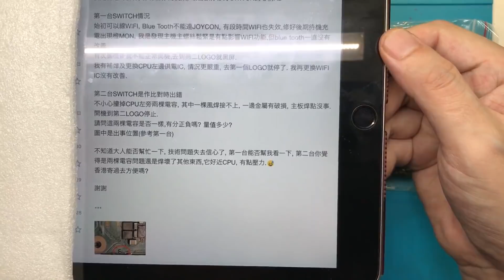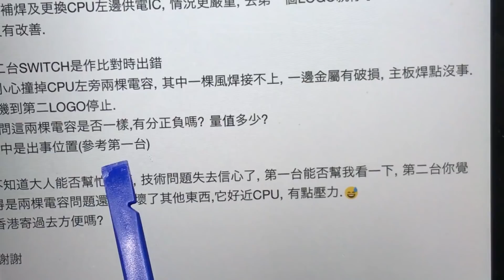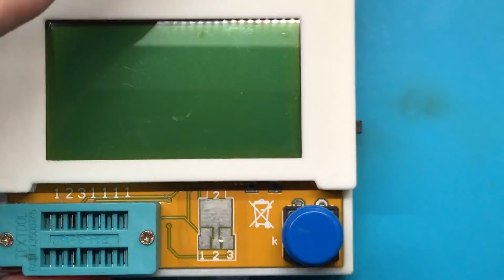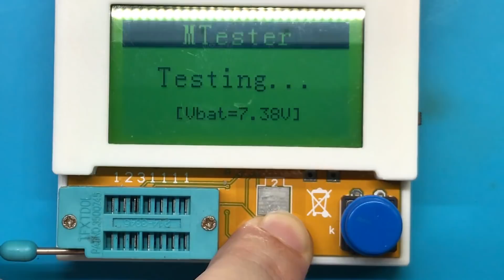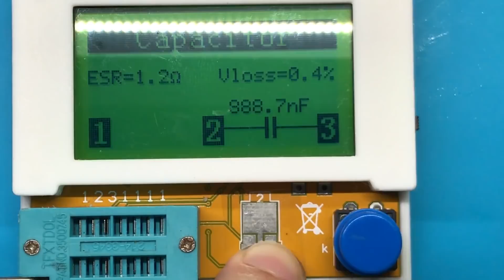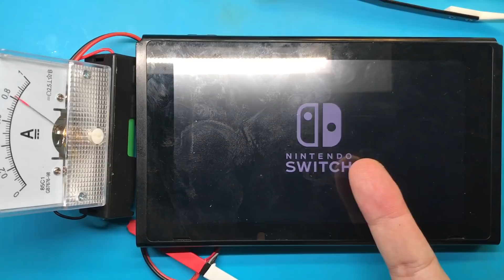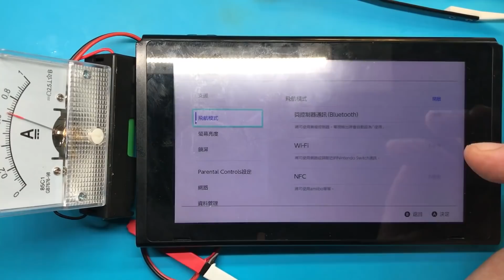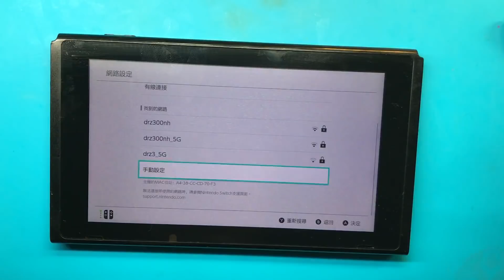Switch拆机，开cpu屏蔽罩导致电容脱落，开机卡logo的维修(来自香港的Switch主板之1)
香港网友寄来两块Switch主板，故障都是开机启动卡logo。
一块是撬cpu盖子导致边上电容缺失。
另外一块是wifi和蓝牙不稳定，发生过橙屏卡logo，经过机主维修后，导致卡到第一个logo就无法继续了。
今天先修第一台比较简单的撬cpu盖子导致电容缺失的故障。
我记得当初破解芯片刚推出的时候，不少人开cpu盖子的时候都弄坏这个电容导致卡logo。
这回终于亲眼看到了这种故障机了。